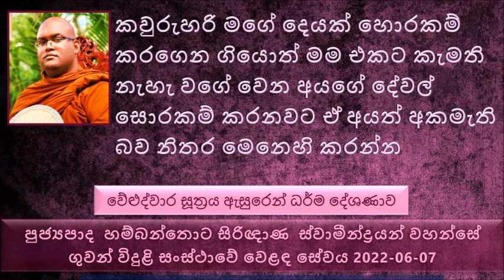Ven Hambantota Sirignana Thero -2022.06.07 Velanda Sevaya SLBC Sinhala Commercial Service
පුජ්‍යපාද  හම්බන්තොට සිරිඥාණ  ස්වාමීන්ද්‍රයන් වහන්සේ ගුවන් විදුළි සංස්ථාවේ වෙළඳ සේවය - 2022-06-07
වේළුද්වාර සූත්‍රය ඇසුරෙන් ධර්ම දේශණාව
කේළමක් පරුෂ වචනයක් හිස් වචනයක් කියනන් සිද්ධ වෙන්න  එපා කියල..
වස්සාන කාලය අවසන් වෙනකොට බුදුරජාණන් වහන්සේ ගේ සිරිත තමයි ලෝක සත්වයාට
වේළුද්වාර කියල කියන්නේ ගමට ඇතුළු වෙන තැන උණ පඳුරක් තිබෙන්නේ... ඒ නිසා ගමට නම ලැබුණ වේළුද්වාර ගම කියල.
වේළුද්වාර ගමේ බුදුරජාණන්  වහන්සේගේ කිර්ති ඝෝෂාව පැතිරිලා ගියා.. මේ නිසා මේ බමුණු ගමේ සියළු දෙනාම බුදුරජාණන් වහන්සේ බැහැ දකින්න ගියා.
වේළුද්වාර ගමේ බමුණන් ඉල්ලන්නේ මරණින් පස්සේ ස්වර්ගය එහෙමත් නැත්නම් දිව්‍ය ලෝකයේ උප්පත්තිය සකස් කරගන්න පුළුවන් ධර්මයක් දේශණා කරන ලෙස ඉල්ලා සිටියා..
කිසි කෙනෙක් අපිව මරන්න අපිට කරදර කරන්න එනවාට අපි කැමති නැහැ. මෙසේ දුකට මරණයට අපි අකමැති නැහැ  වගේ වෙන අයත් එහෙම මරණවට කැමති නැහැ.එහෙම හිතන්න කියල බුදුරජාණන් වහන්සේ වදාළ සේක.
කවුරුහරි මගේ දෙයක් හොරකම් කරගෙන ගියොත් මම එකට කැමති නැහැ වගේ වෙන අයගේ දේවල් සොරකම් කරනවට ඒ අයත් අකමැති බව නිතර මෙනෙහි කරන්න..
හැම පැත්තේම ඉහළ ඉඳල පහළටම කෙනෙක් ගේ දෙයක් බොරු කරන්න තමයි අද මිනිස්සු උත්සාහ කරන්නේ
සමහර අය සමහර අය පොළඹවනවා බොරු කියන්න.
අද ලෝකය බොරුවෙන් වැහිලා තියෙන්නේ. බොහෝ දෙනා බොරුවට ආසයි.ඇත්ත වැහිලා තිබෙන්නේ
බොරුවට වැඩි ආයුෂ නැහැ. බොරුව ටික කාලයයි තිබෙන්නේ. බොරු කියල දුගතියට යන්නේ මොකටද
කේළම් කියන එකෙන් වළකින්නැ පිංවතුනි
අනිත් අය හිස් වචන කතා කරනවට අපි අකමැති වගේ අපිත් හිස් වචන කතා කරනවට අනිත් අයත් අකමැතියි.